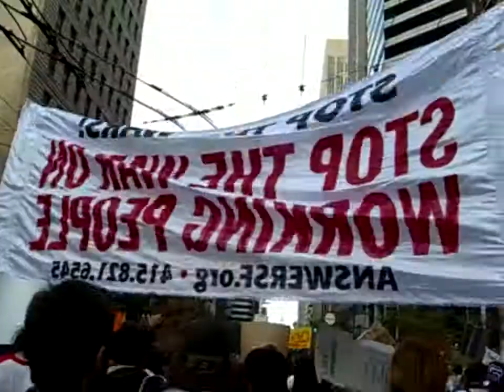The 99%, San Francisco - 2011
This Occupy Movement demonstration is filmed in San Francisco in the Fall of 2011.